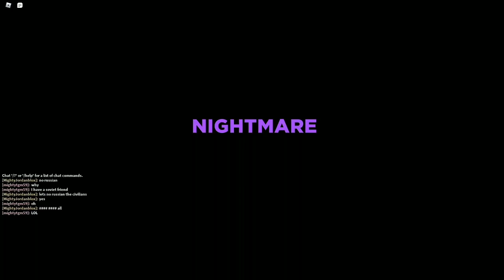Mall Raid STEALTH 10:31 seconds ~Weekly Record~